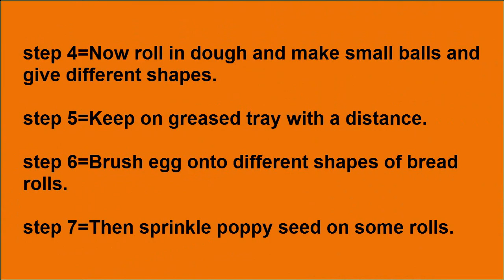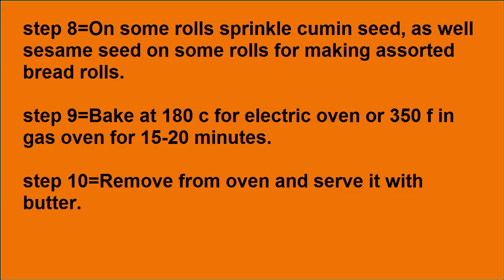Assorted Bread Rolls breakfast recipe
in this video we will get Assorted Bread Rolls breakfast recipe

Prep Time
1 hour
Cook Time
25 Mins
Serves
4 - 6
Prepare these interesting assorted bread rolls. Enjoy it with butter or cheese in breakfast or give your kids in lunch box.

Ingredients
Luke warm water as required
Dry milk powder 1 cup
Poppy seed 1 tsp
Sesame seed 1 tsp
Cumin seed 1 tsp
Egg 1